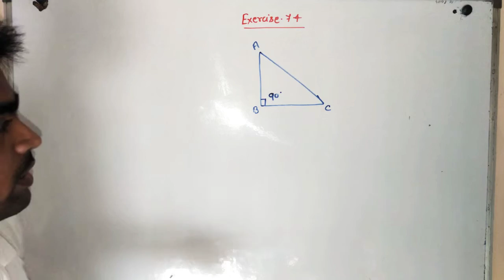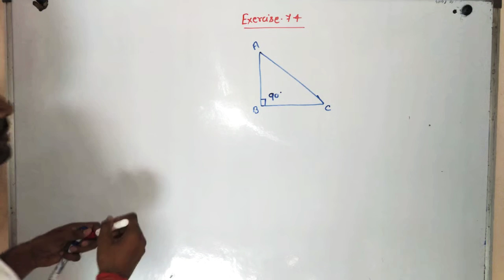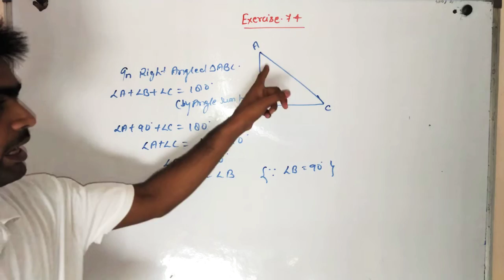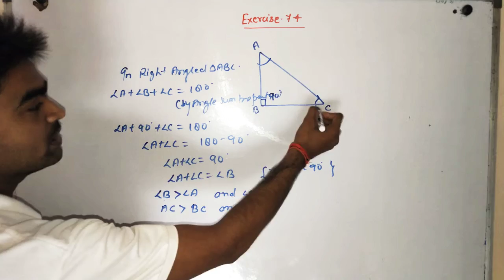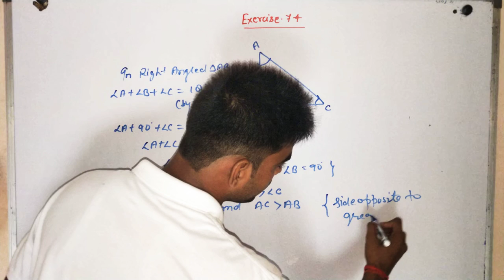TRIANGLES CLASS-9TH CBSE. EXERCISE 7.4 QS NO 1